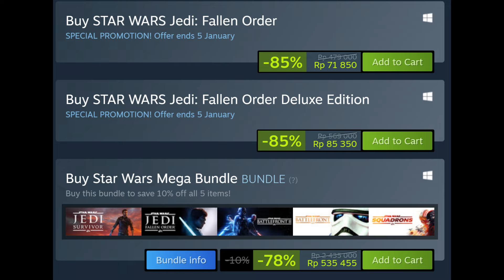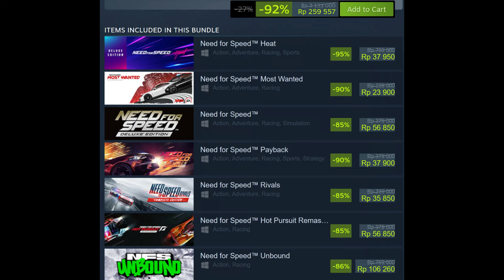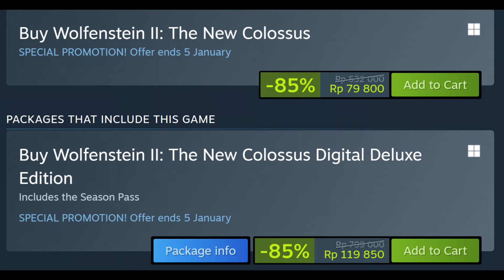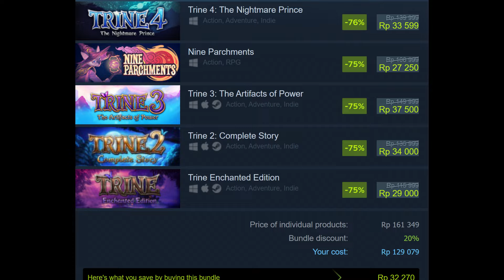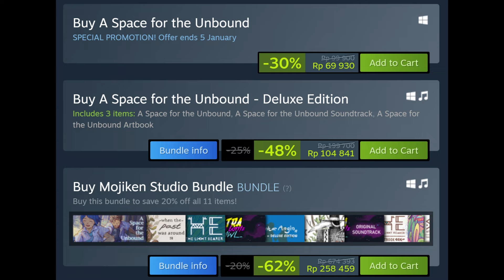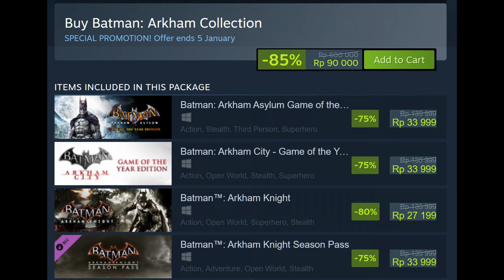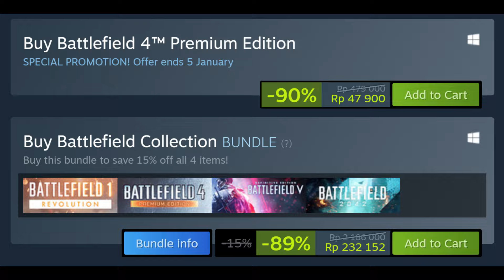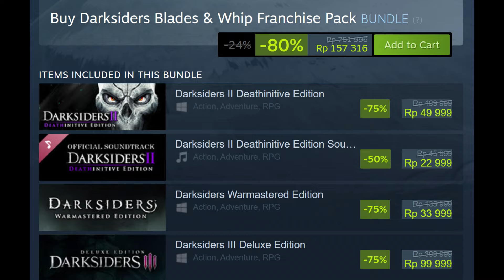43 GAME MURAH TER-GILA DI STEAM WINTER SALE - 20 RIBUAN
Halo sekarang kita bisa berbelanja game murah murah dan terbaik di winter sale tepatnya berada di steam winter sale.

Steam winter sale di video ini merekomendasikan untuk kalian yang mungkin masih belum mempunyai gamenya dan di pilih murah murah sengan harga sangat terjangkau.

Untuk kalian yang kelupaan ada winter sale steam / steam winter sale langsung tak ingatkan sama kalian.

Semoga video kabar terbaru dari steam winter sale bisa bermanfaat untuk kita.